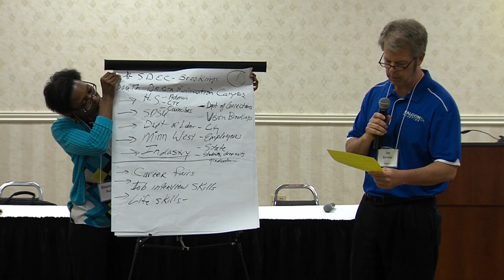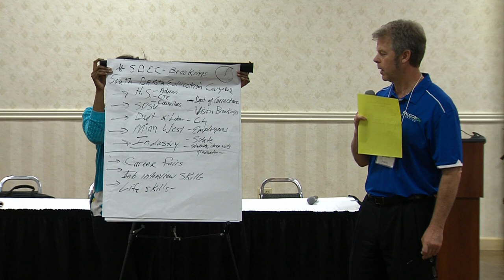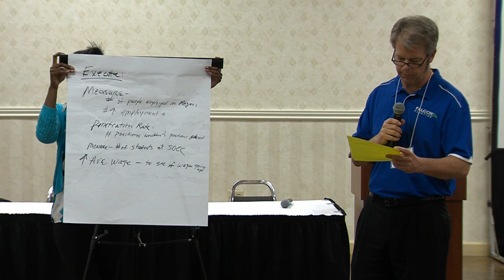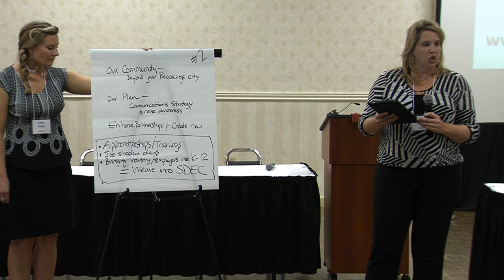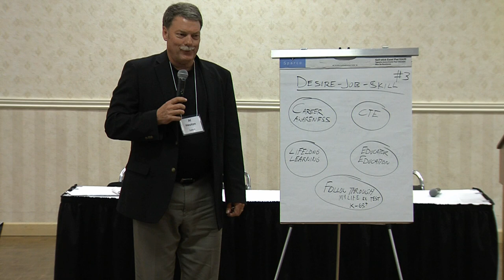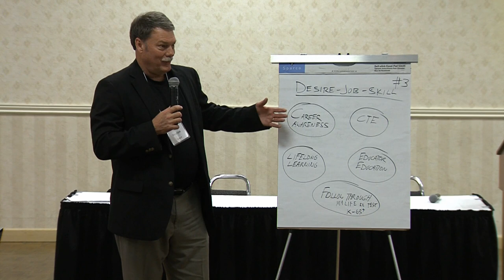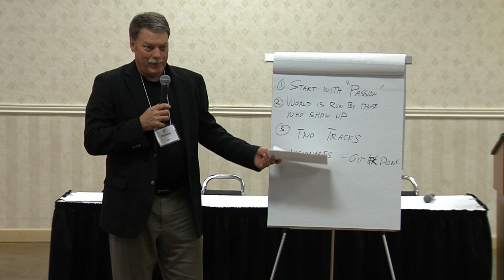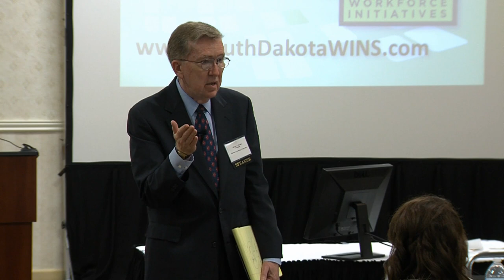Brookings Workforce Summit - Small Group Discussions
Edward Gordon moderated the small group discussions at the Days Inn Convention Center in Brookings on May 22, 2014. Three groups discussed workforce issues throughout their community.